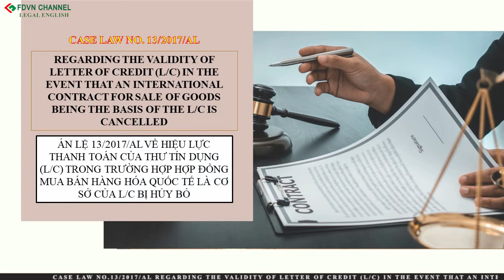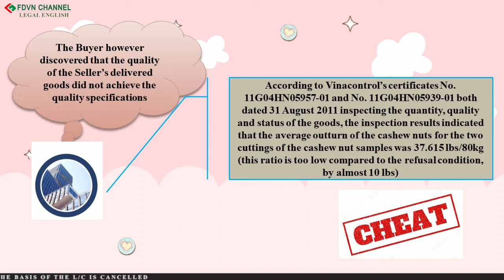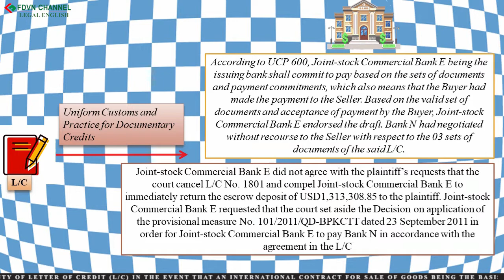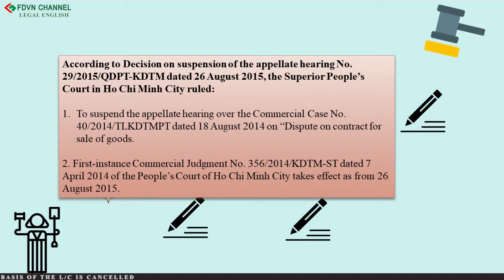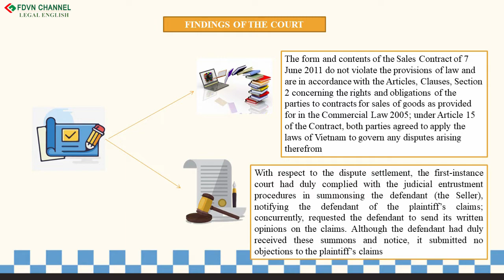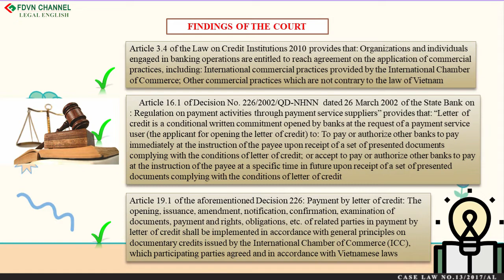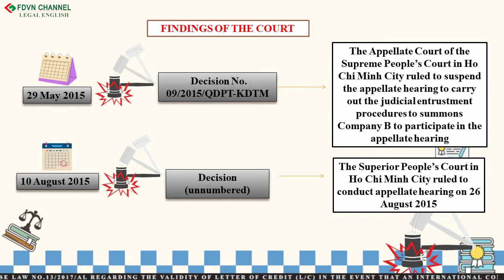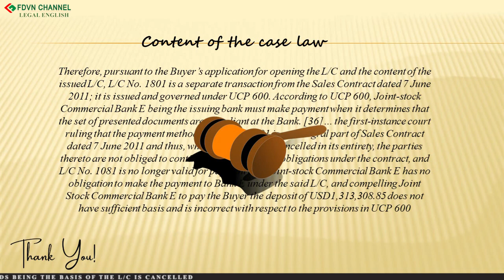TIẾNG ANH PHÁP LÝ: ÁN LỆ SỐ 13/2017/AL VỀ HIỆU LỰC THANH TOÁN CỦA THƯ TÍN DỤNG (L/C) ...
ÁN LỆ SỐ 13/2017/AL VỀ HIỆU LỰC THANH TOÁN CỦA THƯ TÍN DỤNG (L/C) TRONG TRƯỜNG HỢP HỢP ĐỒNG MUA BÁN HÀNG HÓA QUỐC TẾ LÀ CƠ SỞ CỦA L/C BỊ HỦY BỎ

☎️ Đường dây nóng:   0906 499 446/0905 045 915